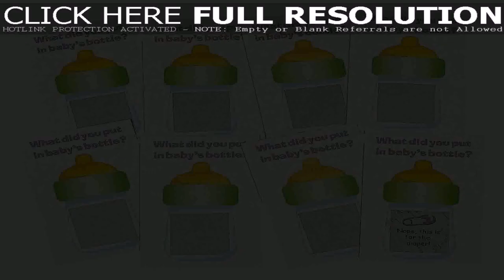First Birthday Decoration Ideas In India